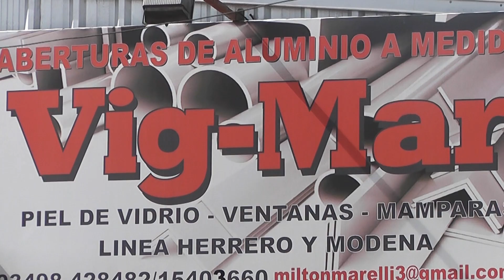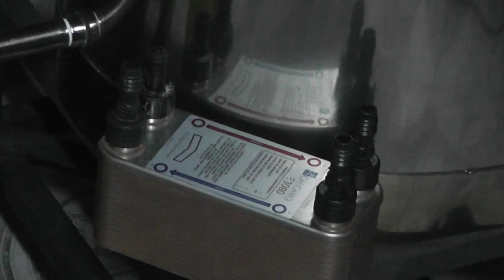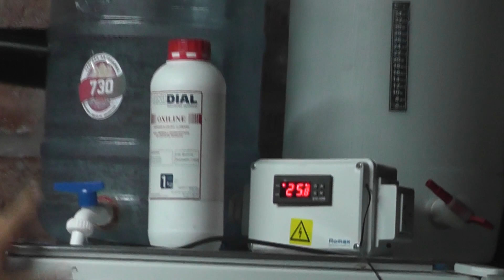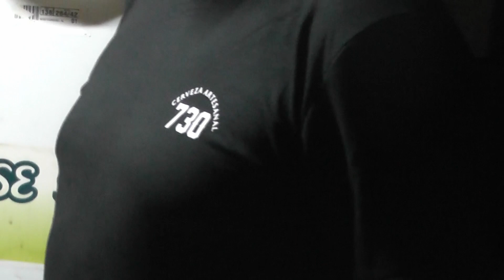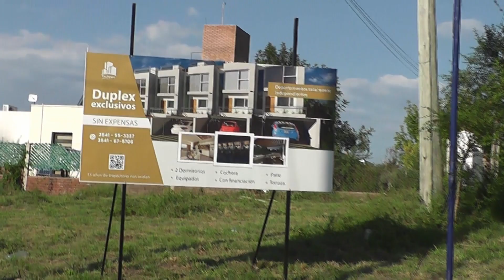Recorriendo la Region y las provincias, "Especial Emprendedores"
Volvimos a tener actividad en el canal, luego de un bloqueo injusto por parte del sitio.